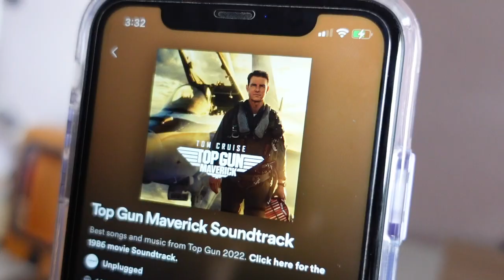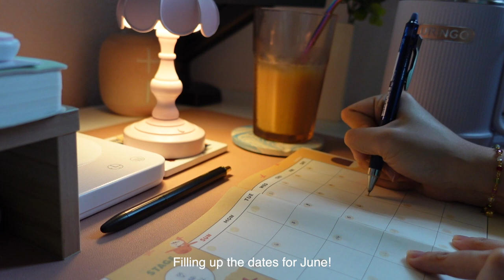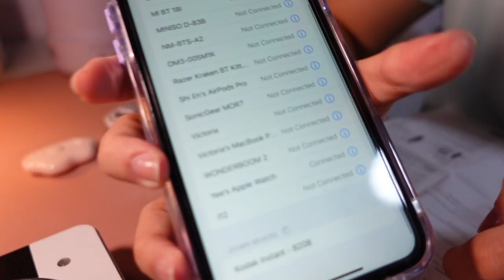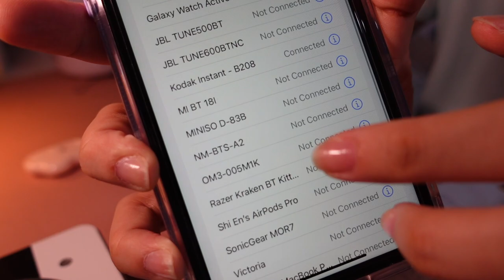work week in my life vlog • Kodak Mini Shot 3 Retro unboxing and review • turtle museum at ORTO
hello everyone! here's another vlog of me surviving through the work week and an unboxing and review of the kodak mini retro 3 photo camera! oh! and i visiting the turtles too!

music from:
- Day by Day by Oneul